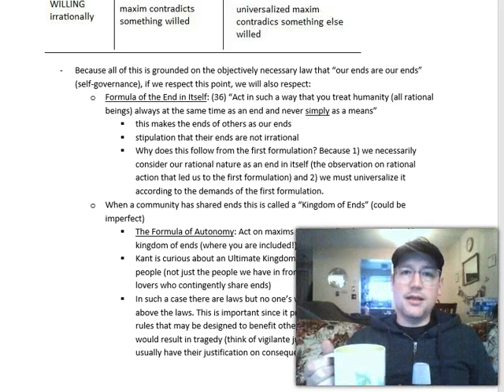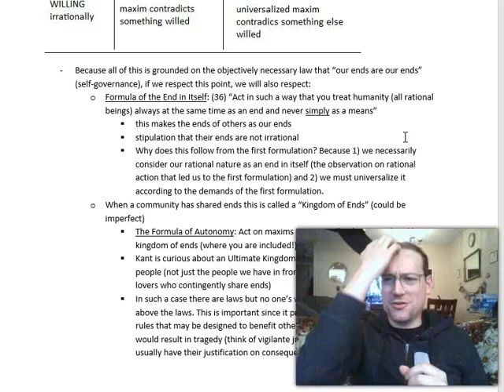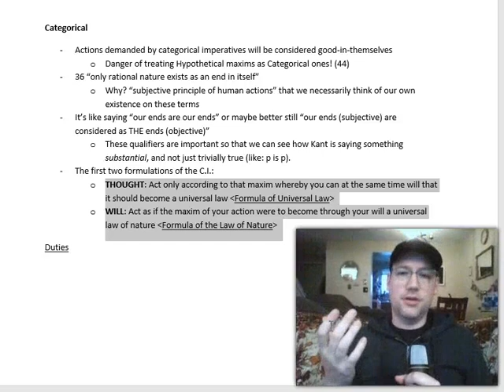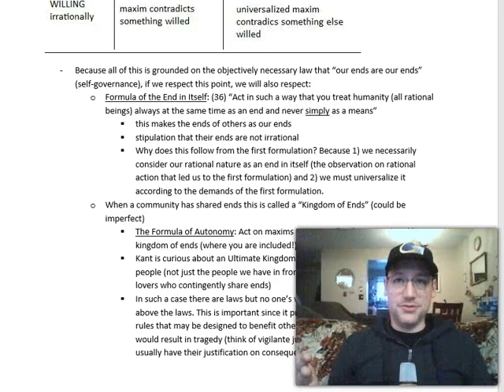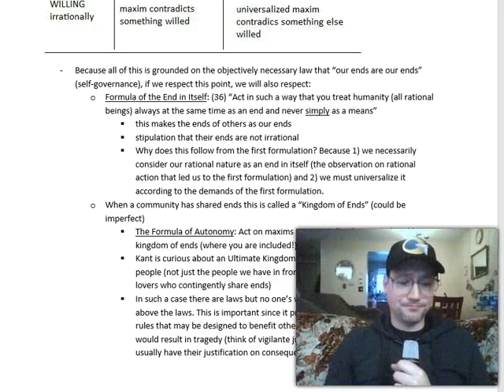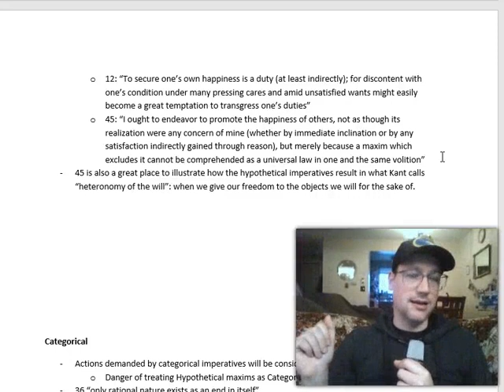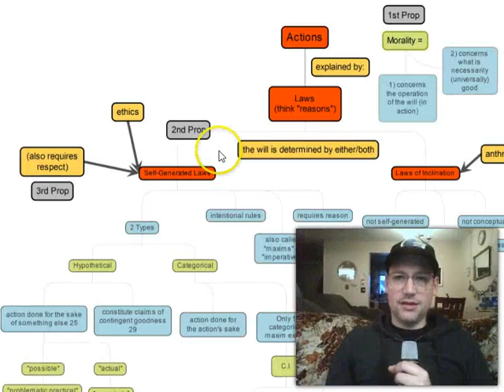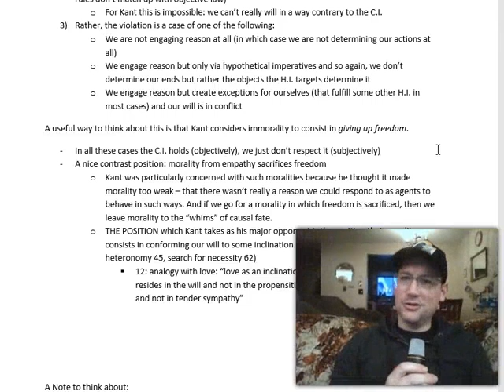Finishing Kant Video Lecture 2 1